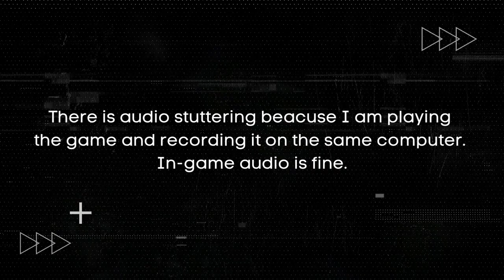Ghost Recon Wildlands on Low End PC | NO Graphics Card | i3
MINIMUM SYSTEM REQUIREMENTS:
Processor: Intel Core i5-2400S @ 2.5 GHz or AMD FX-4320 @ 4 GHz or equivalent
Memory: 6 GB RAM
Graphics: NVIDIA GeForce GTX660 / AMD R9 270X (2GB VRAM with Shader Model 5.0 or better)
Storage: 50 GB available space
Sound Card: DirectX-compatible using the latest drivers
Additional Notes: Game contains EasyAntiCheat anti-cheat technology and Denuvo anti-tamper technology.

In this Ghost Recon Wildlands low-end PC gameplay video, we will be playing the game on an i3-1115G4 laptop with an Intel UHD Graphics adapter. This laptop can run the game at a decent frame rate, while offering some interesting graphics settings that will allow you to see the game in its lowest settings.

If you're looking to play the game on a low-end PC, you will be interested in this gameplay video. This Ghost Recon Wildlands low-end PC gameplay video will show how the game plays on an i3-1115G4 laptop with an Intel UHD Graphics adapter. Don't miss out on this chance to see Ghost Recon Wildlands in action.

Please let me know if you need more information or would like me to test any other games.

MY SYSTEM:
Processor: 11th Gen Intel(R) Core(TM) i3-1115G4
Graphics: Intel UHD Graphics, DirectX 12
Memory: 12 GB DDR4 3200Mhz
Storage: 500GB SSD
Game resolution: 1280 X 720